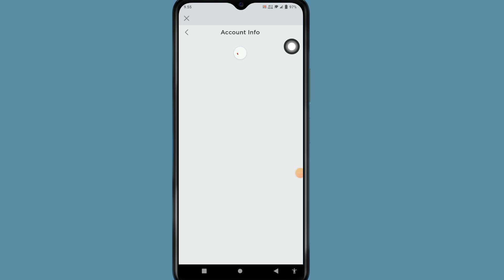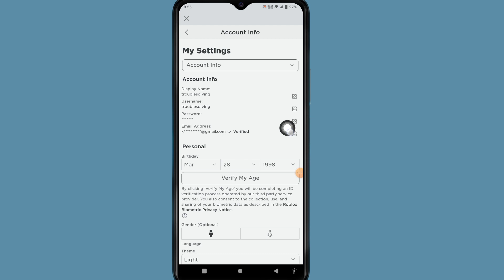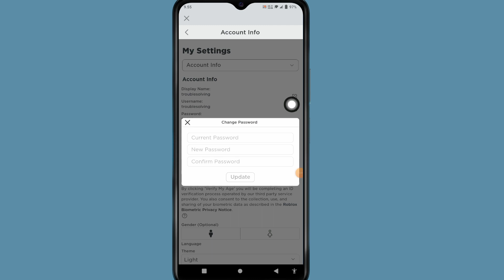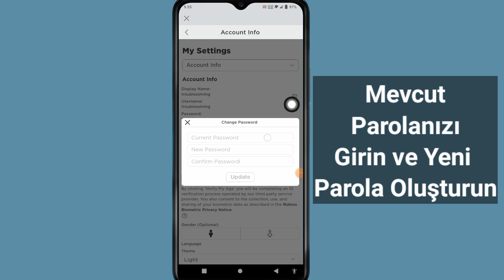Roblox Şifrenizi Nasıl Değiştirirsiniz ( Yeni Güncelleme 2023)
İşte bu eğitimde size Roblox Şifrenizi Nasıl Değiştireceğinizi göstereceğim.Çok basit ve kolay bir yöntem.Bu videoyu izleyin ve Roblox Şifrenizi Nasıl Değiştireceğinizi öğrenin.Aşağıdaki adımları atlamadan takip edin.

Roblox Şifrenizi Nasıl Değiştirirsiniz?